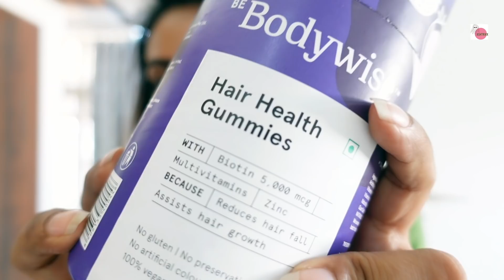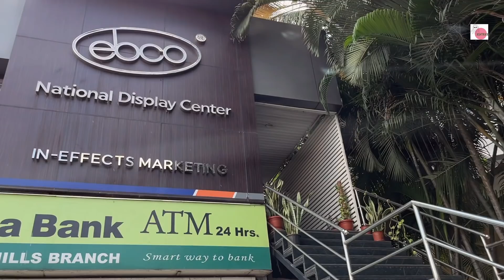మా కొత్త ఇల్లు || 3 Month Update || Hair Care Tip || Ashtrixx Home Series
✨𝗚𝗲𝘁 𝟮𝟬% 𝗰𝗮𝘀𝗵𝗯𝗮𝗰𝗸 𝗼𝗻 𝗽𝘂𝗿𝗰𝗵𝗮𝘀𝗲 𝗳𝗿𝗼𝗺 𝗕𝗼𝗱𝘆𝘄𝗶𝘀𝗲 𝘄𝗲𝗯𝘀𝗶𝘁𝗲✨

Chapters:
0:00 Introduction
1:48 Hair gummies
4:21 Home update!
14:37 Kitchen shopping
17:05 Surprise guests are here!
18:09 See you soon :)